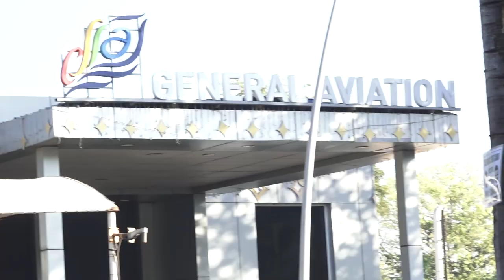Isha Ambani With Her Twins Arrived At Kalina Airport Part 1